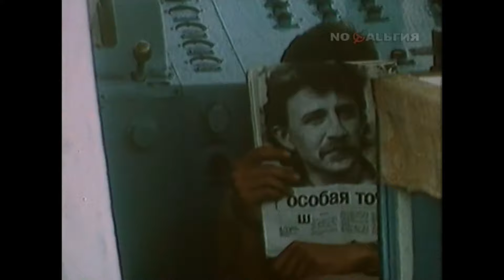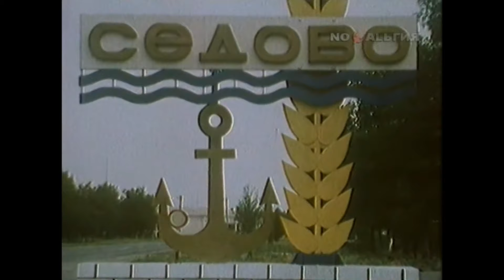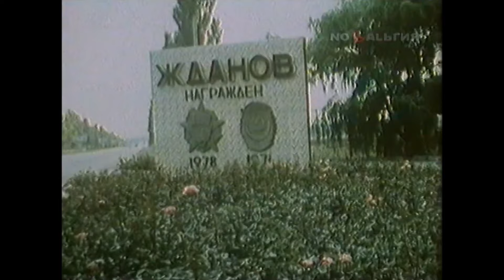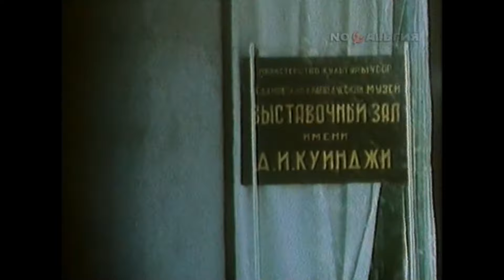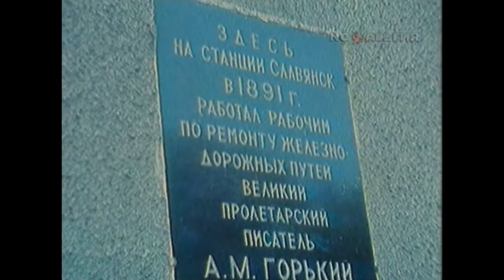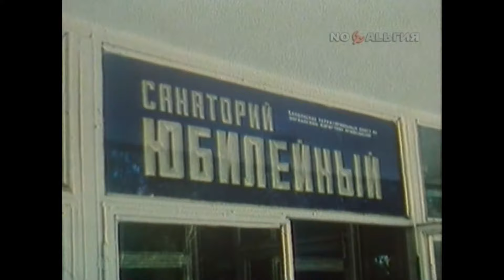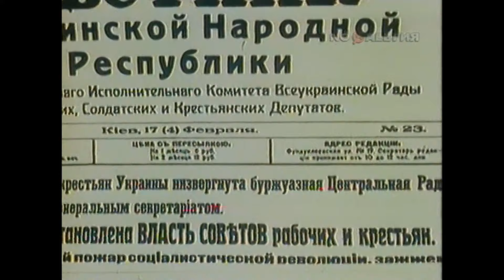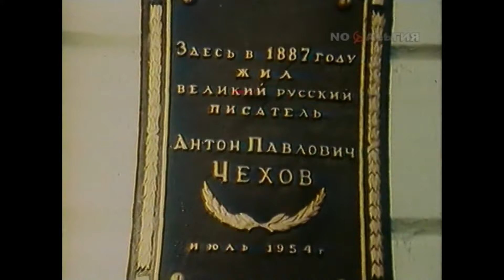Донбасс - Клуб путешественников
✅Спасибо!
✅Спасибо!

Клуб путешественников
По заповедным местам Донбасса

Дата/Год выпуска: 1985
Страна: СССР
Телеканал: Ностальгия
Описание: Выпуск передачи «Клуб путешественников» («Клуб кинопутешествий») 1985 года, посвященный Донбассу.
Ведущий: Юрий Сенкевич.

В основе передачи — фильм-путешествие в Донецкую область от Азовского моря до Северского Донца.